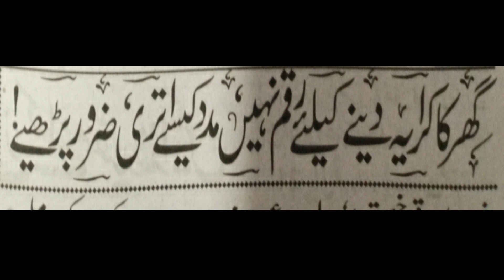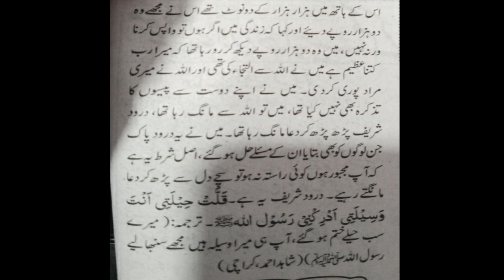Wazifa to Remove Poverty And Solve Problems | Ubqari Wazaif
In this video spesific droodsharif is explained to solve problems and get Allahshelp suddenly.